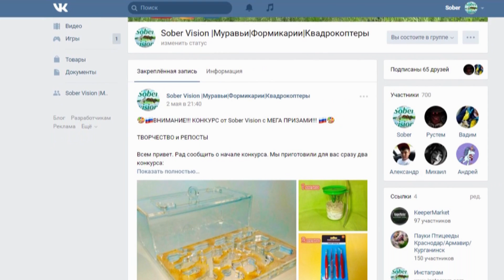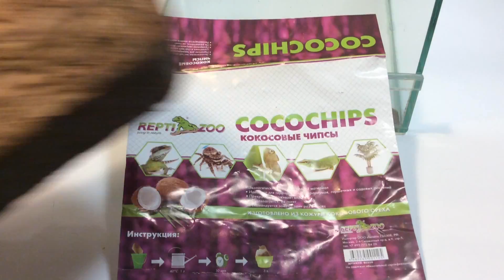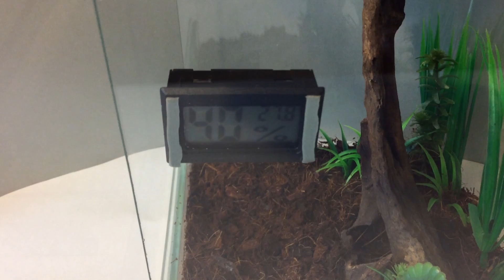Украшаем ТЕРРАРИУМ для ФРИНА // Damon variegatus